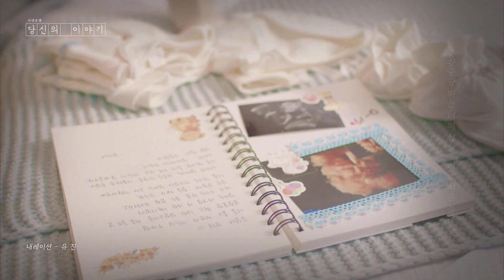[EBS 캠페인 씨네포엠] 당신의 이야기 - 산모 편_SB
곧 태어날 아기에게, 출산을 앞둔 예비엄마 노새롬님의 편지,